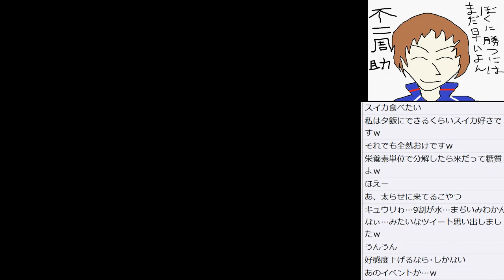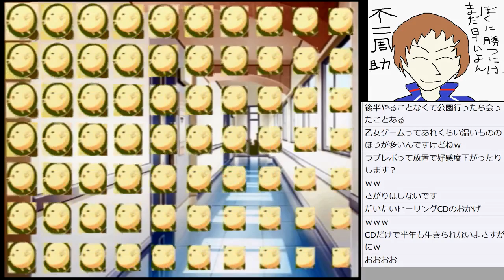恋愛ゲームをやりながら卓球部にキレる男【ダイエット乙女ゲーム・ラブレボ】#14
ほぼ雑談パート。
■体重100キロの女の子がダイエットしてイケメンを攻略する、
PS2の女性向け恋愛アドベンチャーゲーム「乙女的恋革命★ラブレボ!!」をやります。完全初見プレイです。ニコ生の録画です。